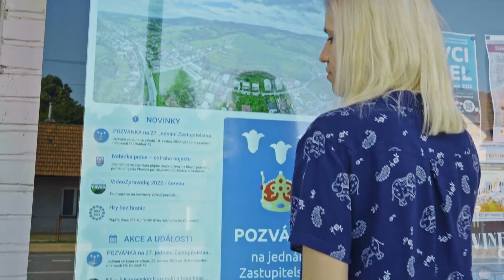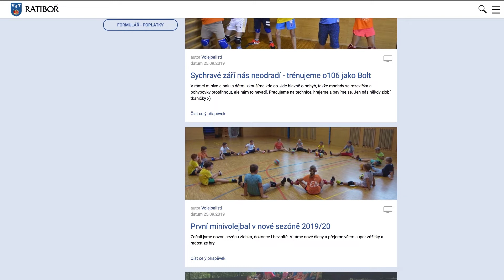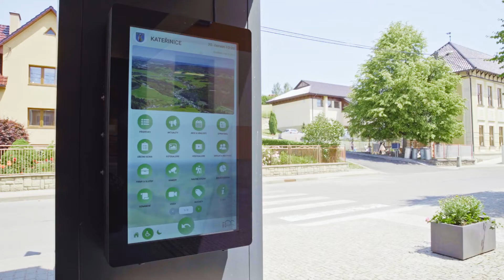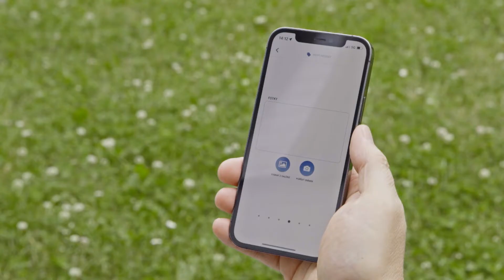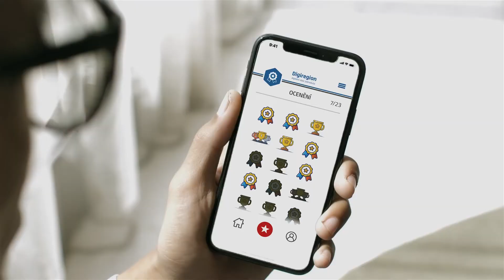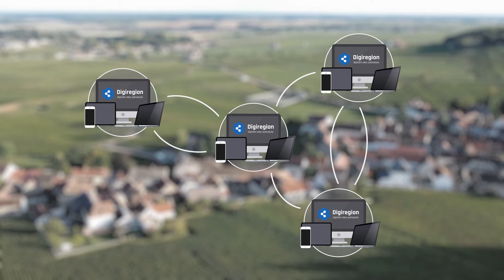DIGIREGION 2022 - digitální obec jednoduše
BUDOUCNOST JE TADY.
Přinášíme obcím služby 21. století. Podívejte se jak to funguje.